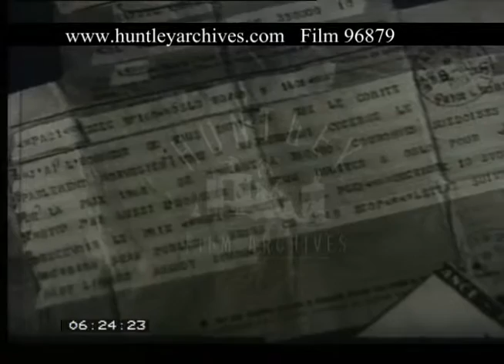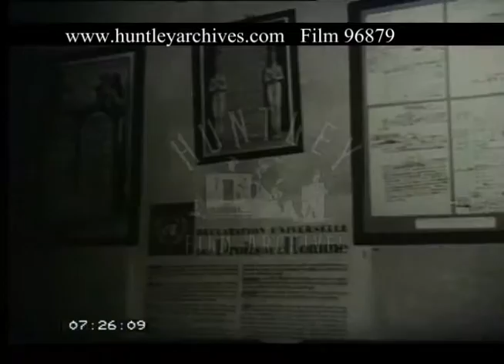Rene Cassin Nobel Peace Prize Winner, 1960s - Film 96879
Nobel Peace prize winners. Paris, Quai de Bethune. Camera pans up a building, where the Nobel prize winner in 1968, Rene Cassin lives. The same building where Marie Curie lived. Plaque on the building MARIE CURIE. Rene Cassin seated at a desk on the telephone. Close up of a telegram. Cassin reads a letter. Footage of Cassin’s predecessors, Albert Schweitzer in a pith helmet on the beach. A still of Aristide Briand, Nobel peace prize winner in 1926. Large wreath being laid at a grave, crowd in the background. Rene Cassin at his cluttered desk, shelves of books behind him. Cassin being interviewed by crowds of press. Back in his office, Cassin indicates to framed certificates on his wall. Clip ends with a view of lots of telegrams lying on a desk.